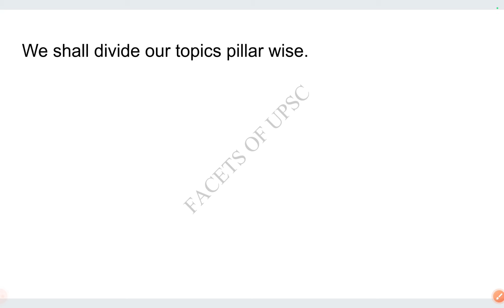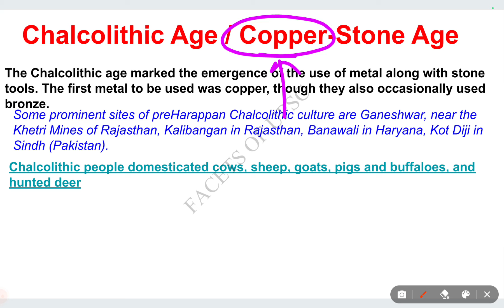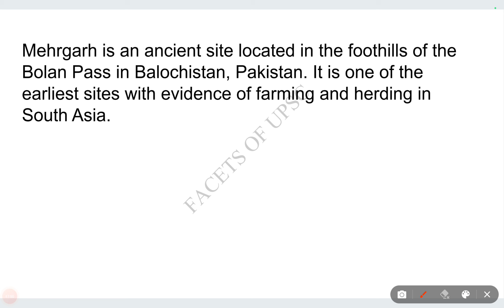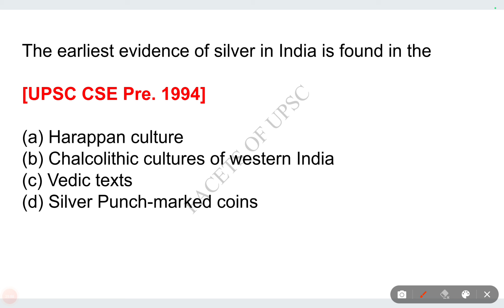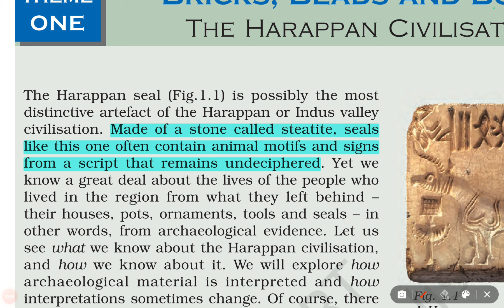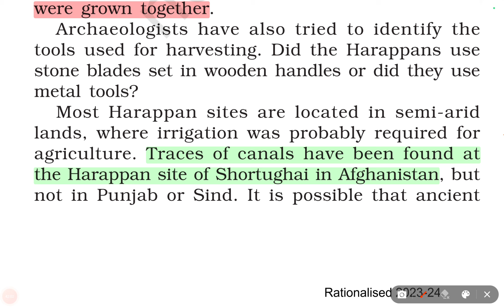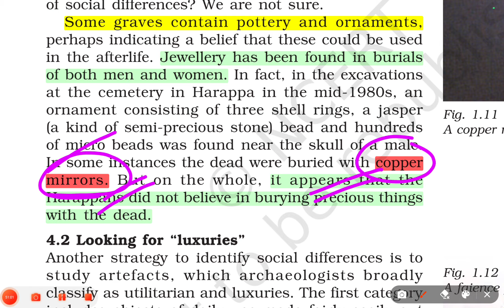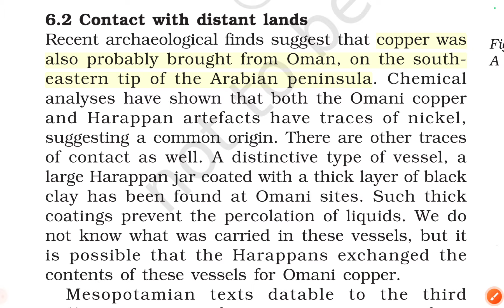Demo and Orientation Class | Lecture 1 | Stone age and Harappan Civilisation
For paid course inquiry, whatsapp (only) at 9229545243 or @indefatigable_777 in Telegram